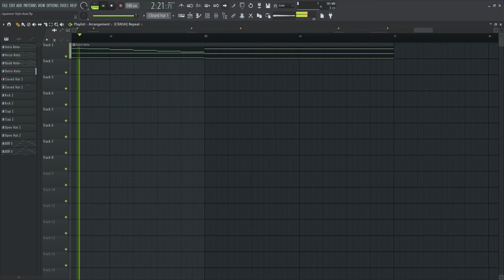Copyright Free Japanese Style Beat - SAG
This song was made in FL Studio and has 4/4 time signature and a steady tempo of 140.

You are free to use this song in your projects, even commercially!

Attribution is not required but appreciated, if you want to attribute please copy and paste the following in a place & format that is easy to access and read: